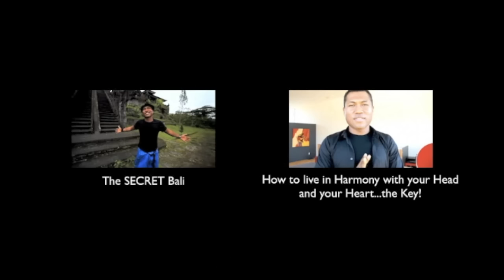Overcoming The Feeling of Jealousy